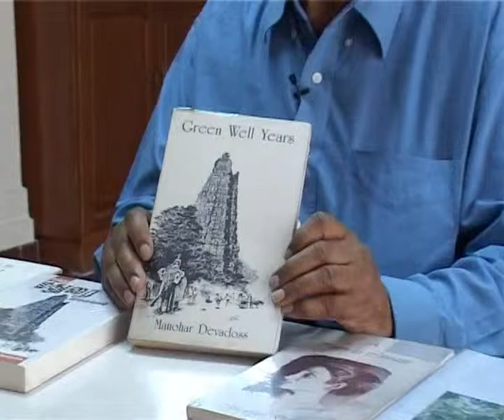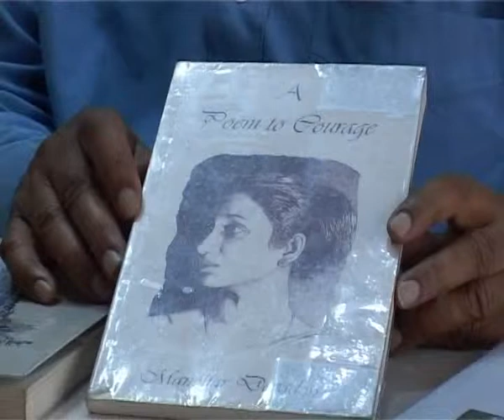The Third Eye Part2 (Documentary Film)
A Documentary Film by I M.A. English Students, (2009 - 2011 Batch), Fatima College (Autonomous), Madurai